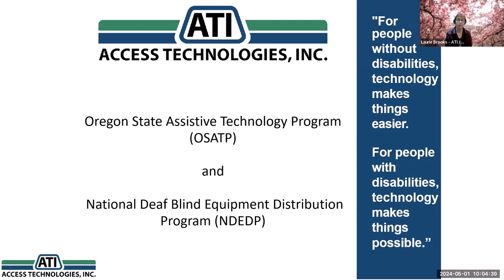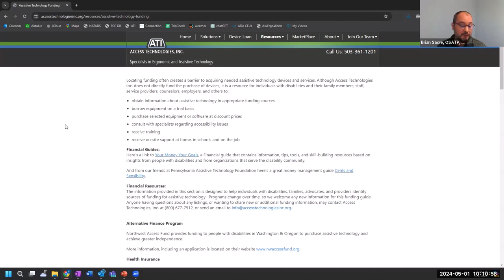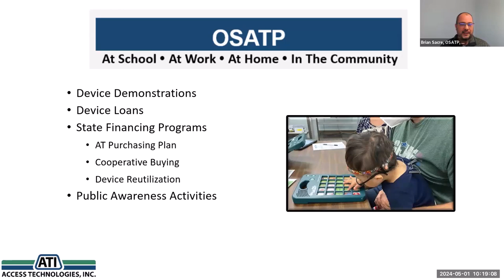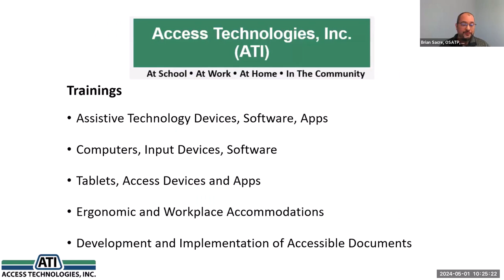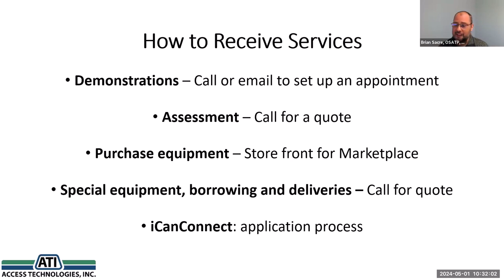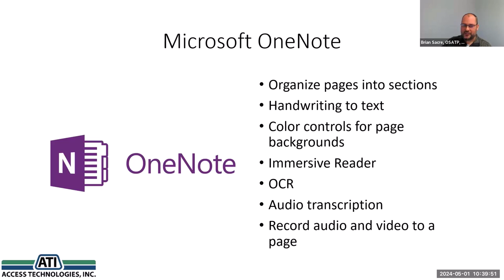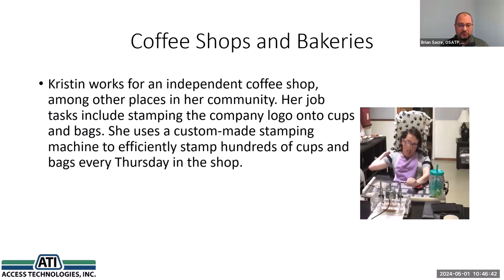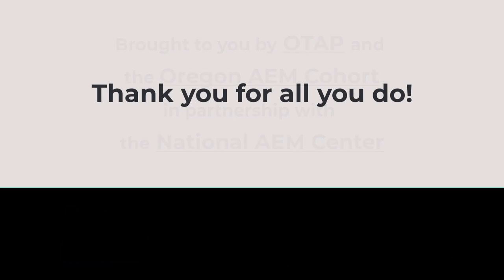5/1/24 Partnering with Oregon's Statewide Assistive Technology Program for Successful Outcomes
Session #1 of 5 in the May, 1, 2024 AEM Across the Lifespan with OTAP series - An Accessible Educational Materials Virtual Mini-Conference

...with Laurie Brooks and Brian Sacre from Access Technologies, Inc.

The process of leaving the support systems put in place by our high school can sometimes be difficult to navigate. As AT Specialists, we have a wealth of experience in assisting and witnessing the varied paths people take to find meaningful work and/or post-high school education after leaving high school. This presentation focuses on the technology that has opened doors for people that have successfully transitioned to the adult world.